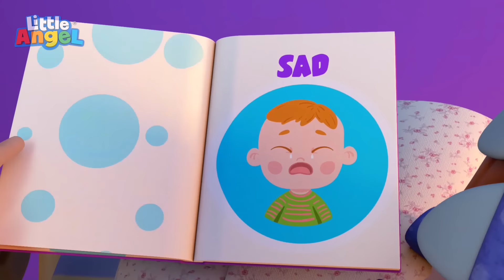Cùng Học Bơi Như Cá Mập Con | Hoạt Hình Thiếu Nhi | Little Angel Tiếng Việt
Bé John có hơi do dự về việc học bơi. Ba khích lệ Bé John đạp chân, nhảy vào bể, thổi bong bóng và nổi trên mặt nước. Bài học kết thúc với một hoạt động mà Bé John thích hơn cả, đó là chơi đùa với cá mập con!

Xem và hát cùng với Little Angel 3D.

Những bài hát thiếu nhi này giúp dạy các kỹ năng cơ bản và cải thiện khả năng hiểu và tuân thủ theo hướng dẫn. Âm nhạc và bài hát dành cho trẻ em giúp trẻ tăng khả năng nhận biết các bài hát với nhau, cải thiện sự hiểu biết về từ vựng của trẻ, cũng như kỹ năng đọc và viết.

Little Angel tiếng Việt | Nhạc Thiếu Nhi Vui Nhộn - Những bài hát của em bé John

Moonbug Entertainment, inc. Bảo lưu mọi quyền.

00:00 Cùng Học Bơi Như Cá Mập Con
03:14 Xe Cứu Hỏa Nhỏ Xinh
06:40 Nóng Và Lạnh 2
10:17 Johny Johny, Dạ Ba Ơi (Phiên Bản Về Ba Mẹ)
13:40 Khám Phá Công Viên Giải Trí
16:51 Quái Vật Ở Công Viên
20:45 Bài Hát Bác Sĩ Khám Bệnh 2
24:53 Đừng Sợ Halloween Mà
28:37 Kỳ Nghỉ Gia Đình (Trò Chơi Ở Hồ Bơi)
32:26 Nước Bắn Tung Tóe Rồi (Đến Lúc Đi Hồ Bơi Thôi)
35:44 Bánh Xe Cứu Thương Quay Vòng Vòng
39:07 Bài Hát Cảm Xúc (Nếu Bạn Thấy Vui Vẻ)
42:38 Bài Hát Giờ Ăn